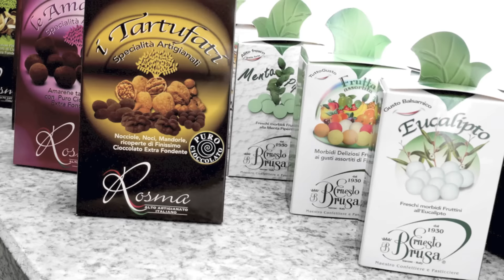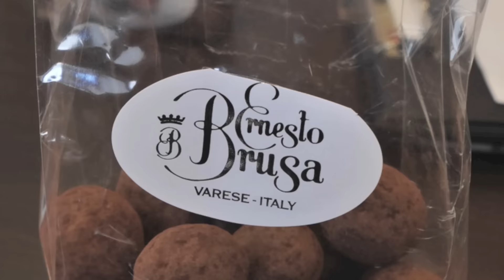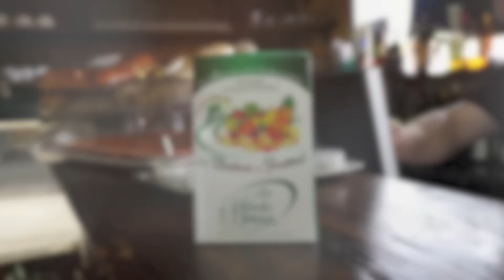Ernesto Brusa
Here is a video we made on a buying trip to Italy.  We hope you enjoy our little synopsis from the Alps of Italy, Ernesto Brusa's makes the most delicious confections, available exclusively in Nashville at
Coco's Italian Market
411 51st. Ave. N.